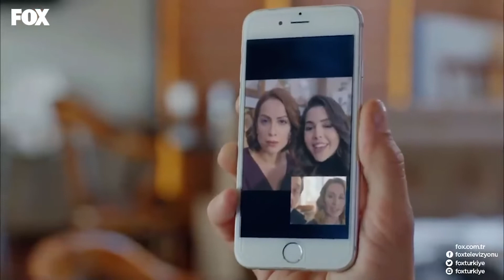Kurtuluş And Samet's Problem With English - No. 309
Kurtuluş And Samet's Problem With English - TEST WITH ENGLISH

PRODUCTION: GOLD FİLM
PRODUCTOR: ŞENAY ABACI TURGUT
DIRECTOR: HASAN TOLGA PULAT
SCENARIO: ASLI ZENGİN- BANU ZENGİN
MUSICIANS: VOLKAN AKMEHMET- İNANÇ ŞANVER
JENERIC SONG: BURAY
LINE PRODUCER: AYNUR BAŞGÖK
GENRE: ROMANTIC COMEDY